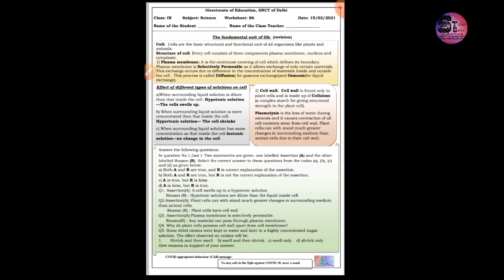CLASS 9TH WORKSHEET 86